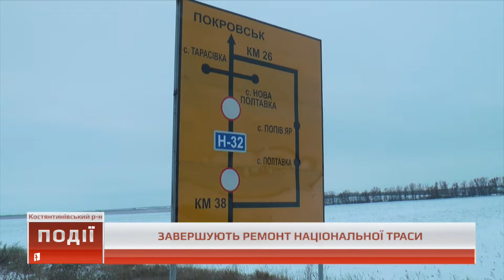23.11.2018. Новини. 07:00